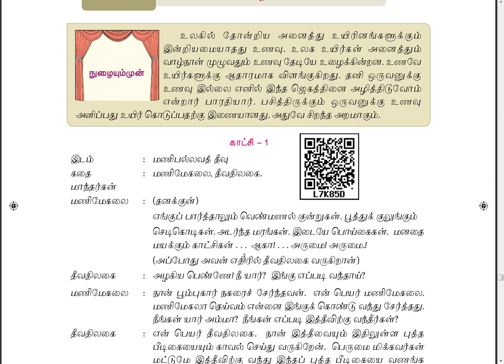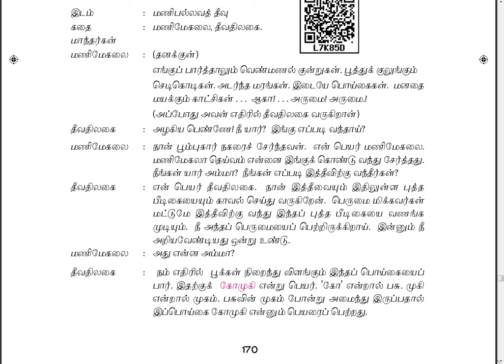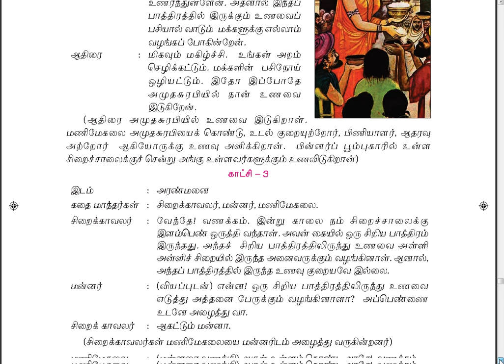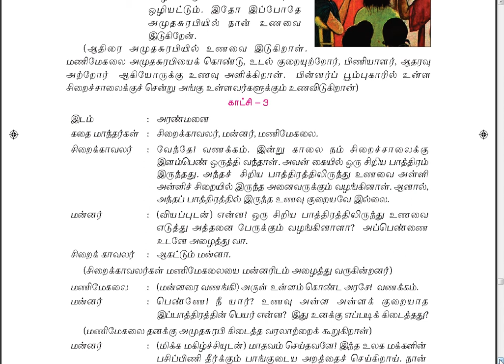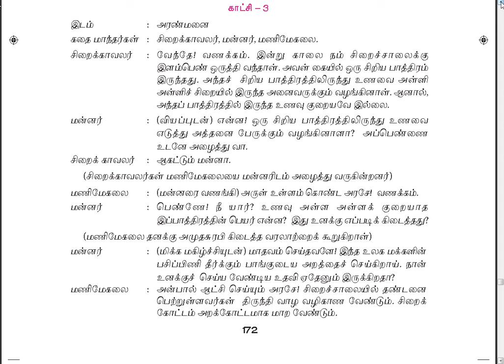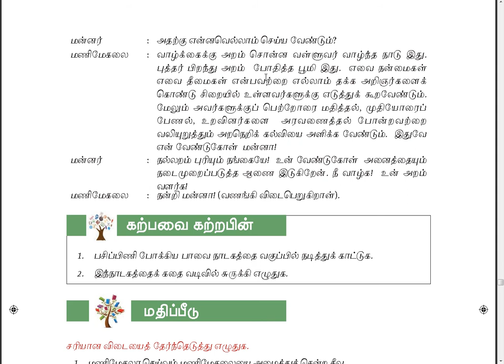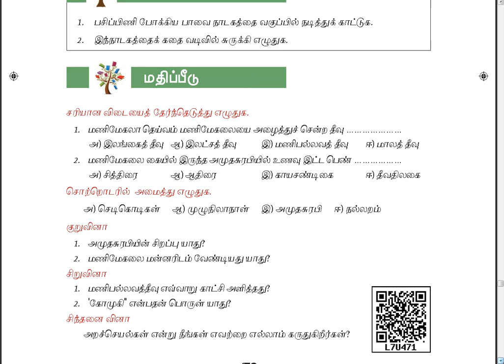6ம் வகுப்பு 3ம் பருவம் "பசிப்பிணி போக்கிய பாவை"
question and answers link here